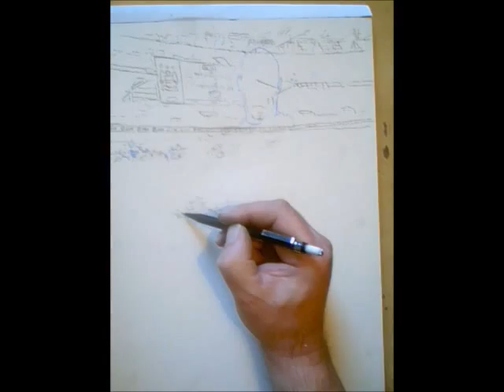Manchester City fc Wembley Poznan part 1speed drawing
to see my man city pages and to see the finished painting

the first part of my wembley posnan painting,look out for part 2 the goal!